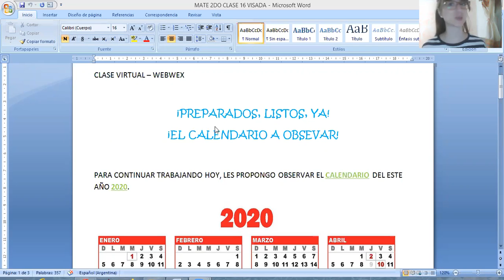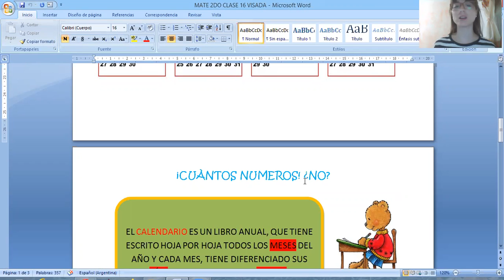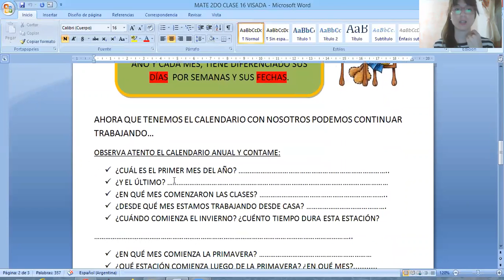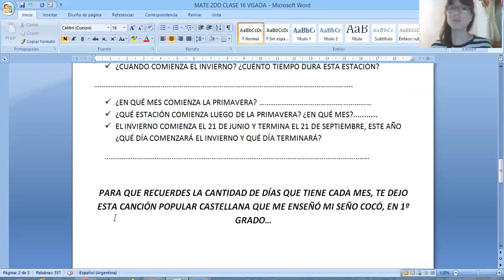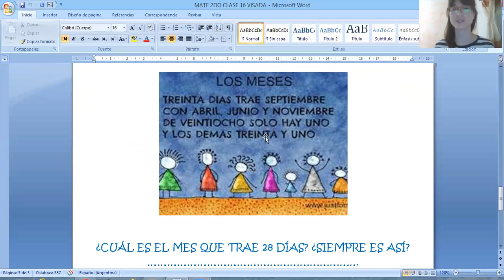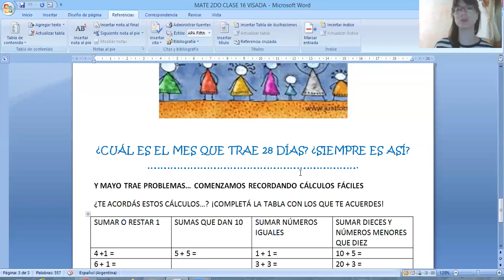2do - Matemática Clase 16 - Seño Noe 4-5